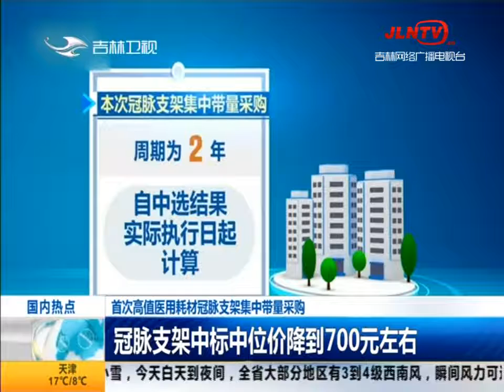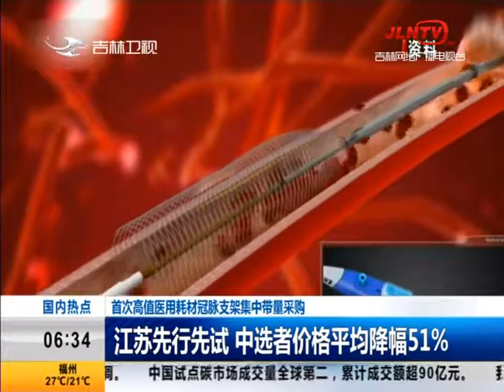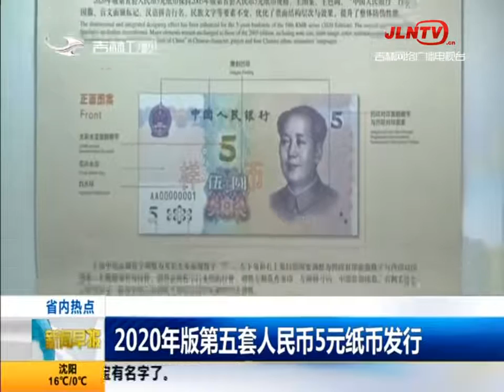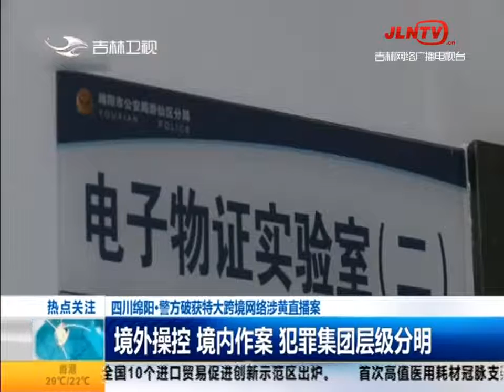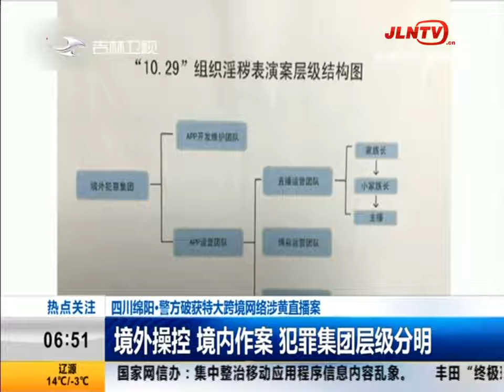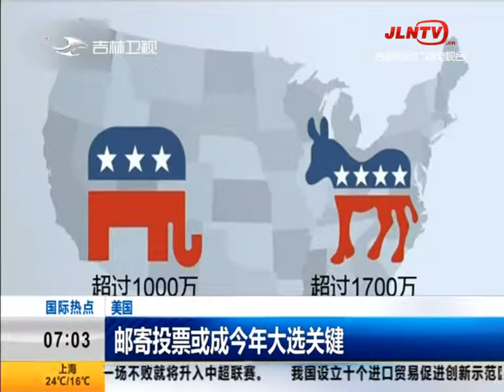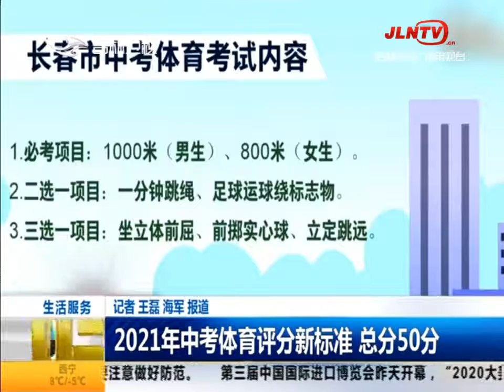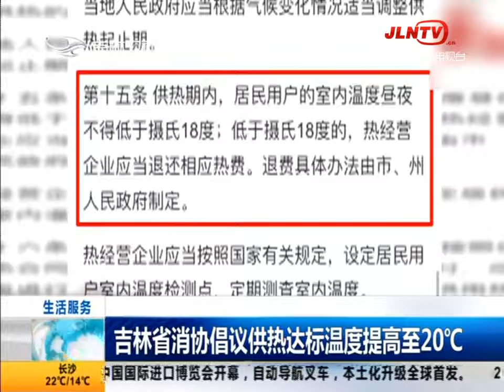新闻早报 20201106：冠脉支架中标中位价降到700元左右